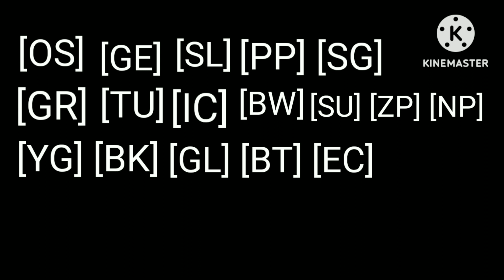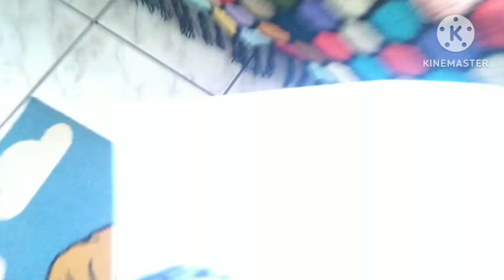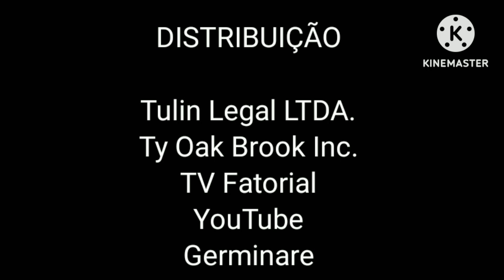Fim das Amizades: T4 E03: O Plano